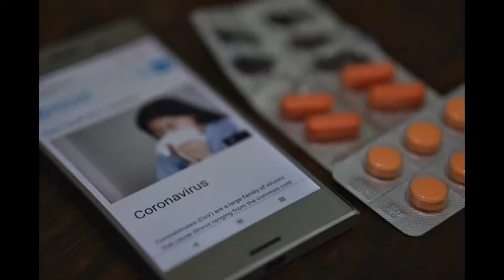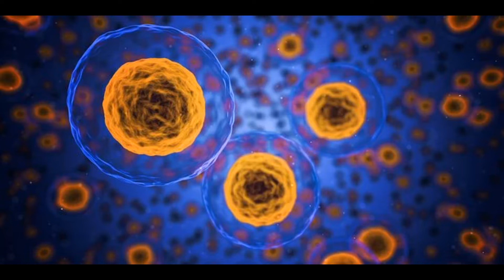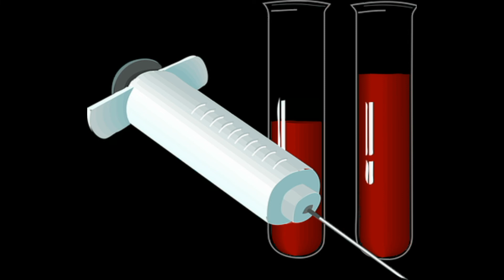Coronavirus 6 methods of treatment, how was coronavirus treated all this time virus pandemy Chine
The epidemic of the new coronavirus began about two months ago, although many believe that people have been sick since the month of October, which is more likely. Oddly enough, during this time more than one method of treating coronavirus infection was proposed, and the main ones we will discuss today in this video.
a cura coronavirus,
coronavirus building hospital,
coronavirus bangla news somoy tv,
coronavirus bd news today,
coronavirus bioweapon,
coronavirus bangla,
coronavirus bangladesh,
coronavirus bangla news,
coronavirus bats,
coronavirus bbc,
coronavirus blood,
coronavirus meros b,
bc first coronavirus,
coronavirus tiktok bc,
coronavirus b waffentest,
coronavirus mers b,
coronavirus con b y h,
coronavirus china deaths on camera,
coronavirus china video of patients,
coronavirus china hospital video,
coronavirus china news live stream,
coronavirus covid 19,
coronavirus caught on camera,
coronavirus cruise ship passenger,
coronavirus china latest news live,
coronavirus china original video,
coronavirus china symptoms,
coronavirus dembo,
coronavirus dr campbell,
coronavirus deadly,
coronavirus draw life,
coronavirus disease,
coronavirus deutsch,
coronavirus de wuhan,
coronavirus dhruv rathee,
coronavirus diamond princess ship,
coronavirus elevator buttons,
coronavirus español,
coronavirus evacuation,
coronavirus en honduras hch,
coronavirus expert,
coronavirus explained bangla,
coronavirus effect human,
coronavirus en español latino,
coronavirus en mexico tu cosmopolis,
coronavirus en china 2020,
le coronavirus,
le coronavirus chinois,
le coronavirus en france,
le coronavirus c'est quoi,
le coronavirus france 24,
le coronavirus documentaire,
le coronavirus en cote d'ivoire,
le coronavirus reportage,
le coronavirus au canada,
le coronavirus lama faché,
coronavirus fox,
coronavirus french google translate,
coronavirus fresno,
coronavirus from snake,
norovirus funny,
coronavirus francia meme,
norovirus from china,
norovirus fainting,
norovirus fainting footage,
norovirus from seafood market,
coronavirus germany,
coronavirus gacha,
coronavirus global emergency,
coronavirus guangzhou,
coronavirus greenland,
coronavirus guy shaking,
coronavirus glmm,
coronavirus ground 0,
coronavirus gta 5,
coronavirus gmu,
coronavirus how it works,
coronavirus hospital construction,
coronavirus hoy 20 de febrero,
coronavirus how bad,
coronavirus human to human,
coronavirus how dangerous,
coronavirus hindi china,
norovirus how it came,
norovirus how it began,
norovirus how it started in hindi,
kesa hota h coronavirus,
kesa dikhta h coronavirus,
kya hota h coronavirus,
kesa h coronavirus,
coronavirus china kya h,
coronavirus kay h,
coronavirus kaise nikalte h,
coronavirus in urdu,
coronavirus in jamaica,
coronavirus in ethiopia,
coronavirus in philippines,
coronavirus in french,
coronavirus in usa 2020,
coronavirus india,
coronavirus jamaica,
coronavirus jamuna tv,
coronavirus jessica soho,
coronavirus jre,
coronavirus january 30,
coronavirus jan 29,
coronavirus jan 30,
coronavirus jan 28,
coronavirus january 29,
coronavirus jk news,
j'ai le coronavirus apparemment,
j'ai le coronavirus prank,
j'ai le coronavirus gacha life,
coronavirus khmer,
coronavirus khmer news,
coronavirus kivabe hoy,
coronavirus ki avastha,
coronavirus keno hoy,
coronavirus khobor bangla,
coronavirus ki bangladeshi,
coronavirus ke baare mein,
coronavirus ki keno kivabe,
coronavirus klan kosova,
coronavirus latest news bangla,
coronavirus lokkhon,
coronavirus los polinesios,
coronavirus la cancion,
coronavirus live streaming map,
coronavirus latest,
coronavirus leak,
coronavirus los angeles,
coronavirus mauritius,
coronavirus mohan c lazarus,
coronavirus mercado,
coronavirus murcielago,
coronavirus memes reaction,
coronavirus map,
coronavirus man made,
coronavirus mexico,
coronavirus movie,
coronavirus noticias español hoy,
coronavirus nbc,
coronavirus nevada,
coronavirus new hampshire,
coronavirus nedir,
coronavirus noticias vivo,
coronavirus news today bangla,
coronavirus nepal ma,
coronavirus news today bangladesh,
n coronavirus in philippines,
n coronavirus incubation period,
n coronavirus outbreak,
coronavirus in mrsm,
coronavirus and tv,
coronavirus drum n bass,
canal n coronavirus,
coronavirus optimus,
coronavirus outbreak live,
coronavirus outbreak 2020,
coronavirus ohare,
coronavirus opinion tv klan,
coronavirus outbreak,
coronavirus origin,
coronavirus orange county,
coronavirus ohio,
coronavirus outbreak in china,
como age of coronavirus,
coronavirus people faint,